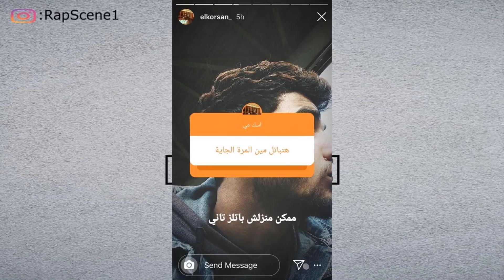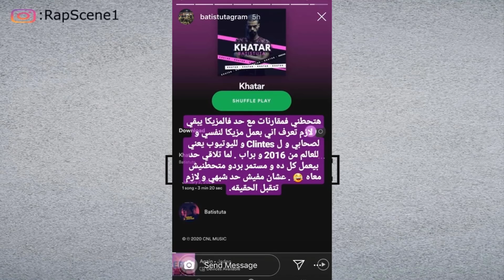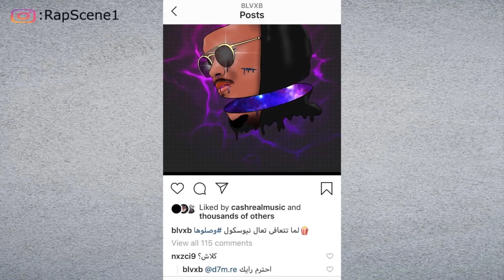اخبار الراب #67 تصريحات سلومو | لورد عن خلافه مع ويجز | هوك يصرح عن حمورابي | سرقة قناة الديبو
↓ FOLLOW Rap Scene!

إشترك في قناة راب سين ميوزك  :  @rap3276

جروبات الواتساب :
( انضم لأي جروب فاضي كلهم نفس بعض والمحتوى واحد )

↓Teamwork↓
Alaa Abdel-Fattah
Hesham Kamel
Abdel-Rahman Reda
Mohammad Sayed
Abdel-Rahman Romih

↓ FOLLOW RakaStudio!